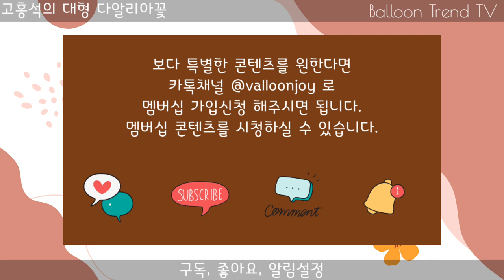풍선아트 대형다알리아 꽃, 풍성한 풍선꽃다발을 만들 수 있어요. How to create a big flower with balloons. [Membership][Hands-on]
260 다알리아 꽃다발은 만들어 보셨죠?
646(660) 풍선의 압을 조절해서 고리꼬기 만드는 Tip을 소개합니다.
앞써 업로드된 크리스크로스 기법의 리본과 잎사귀 영상을 참고해서
멋진 대형 꽃다발을 만들어보세요.

-온라인 풍선아트 교육은 벌룬트렌드TV
-오프라인 풍선아트 교육은 풍선예술학교